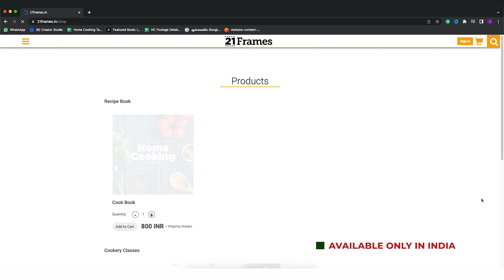ரவா கிச்சடி | Rava Kichadi Recipe In Tamil | Tiffin Recipes | Breakfast Recipes | Rava Upma Recipe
ரவா கிச்சடி | Rava Kichadi Recipe In Tamil | Sooji Kichadi | Breakfast Recipes | Rava Upma Recipe | Tiffin Recipes | @HomeCookingTamil |

ரவா கிச்சடி செய்ய
தேவையான பொருட்கள்

ரவா - 1/2 கப்
முந்திரி பருப்பு (விரும்பினால்)
கறிவேப்பிலை
வெங்காயம் - 1 நறுக்கியது
இஞ்சி - 1 துண்டு நறுக்கியது
பச்சை மிளகாய் - 1 நறுக்கியது
பீன்ஸ் - 2 மேசைக்கரண்டி நறுக்கியது
கேரட் - 2 மேசைக்கரண்டி நறுக்கியது
வேகவைத்த பச்சை பட்டாணி - 2 மேசைக்கரண்டி

செய்முறை:
1. ஒரு பானில் ரவா -வை சேர்த்து வாசனை வரும் வரை வறுக்கவும்.
2. அகலமான கடாயில் எண்ணெய் சேர்த்து எண்ணெய் சூடானதும் கடலை பருப்பு, உளுத்தம் பருப்பு, கடுகு, சீரகம், முந்திரி பருப்பு சேர்த்து வறுக்கவும்.
3. கடுகு பொரிந்ததும் கறிவேப்பிலை, நறுக்கிய வெங்காயம், இஞ்சி, பச்சை மிளகாய் சேர்த்து வதக்கவும்.
4. வெங்காயம் பாதி வதங்கியதும் நறுக்கிய பீன்ஸ், கேரட், வேகவைத்த பச்சை பட்டாணி, நறுக்கிய தக்காளி சேர்த்து கலந்து விடவும்.
5. அடுத்து மஞ்சள் தூள், உப்பு சேர்த்து கலந்து விடவும்.
6. பின்பு வறுத்த ரவா -வை சேர்த்து கலந்து விட்டு தண்ணீர் சேர்த்து கடாயை மூடி குறைந்த தீயில் 5 நிமிடம் வேகவைக்கவும்.
7. இறுதியாக நறுக்கிய கொத்தமல்லி இலை, நெய் சேர்த்து கலந்து விடவும்.
8. சுவையான ரவா கிச்சடி தயார்.

Hey guys,

Today, I am gonna show you all an interesting South Indian tiffin recipe i.e., Rava Khichdi. Rava Khichdi is not only colorful to look at, it is also very nutritious because of sooji rava and all the vegetables that are used in it. This is great for breakfasts as well as dinners. You can have this Khichdi with any chutney you wish but plain coconut chutney or coriander coconut chutney will be great. So try this simple, nice and tasty khichdi recipe and enjoy with your family and friends.